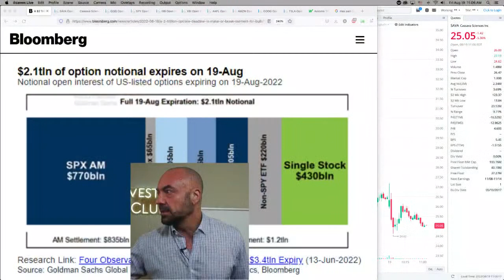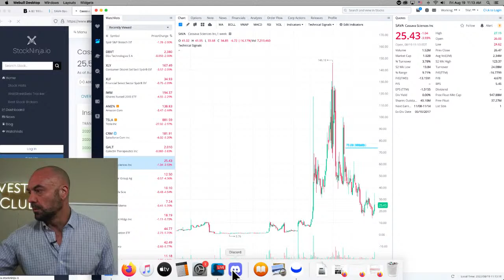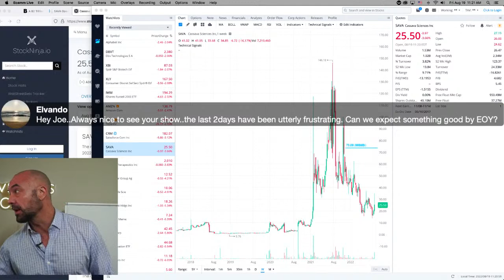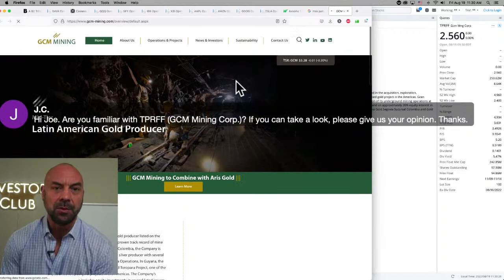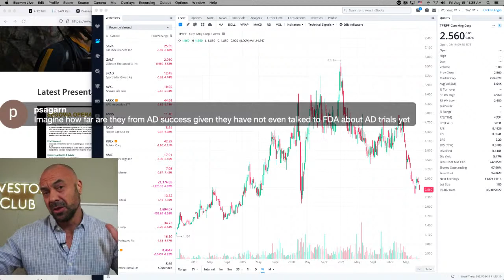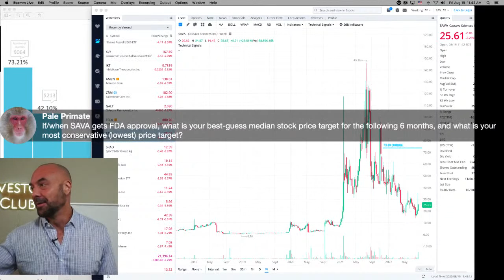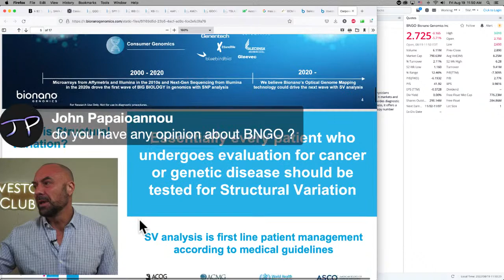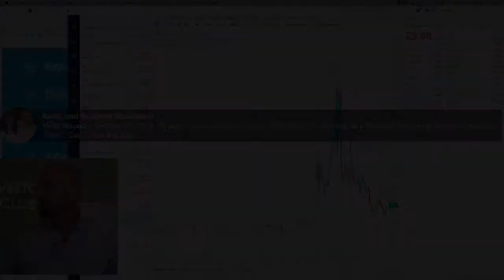$2T in Options Expiring Has Our Market Heroes Tanking, Moving Toward Max Pain | Investing, Stocks